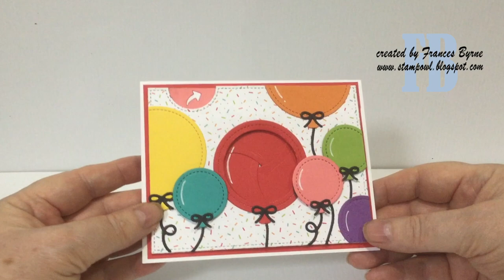Balloon Magic Iris Card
• Lawn Fawn - Lawn Cuts - Dies - Outside In Stitched Balloon Stackables

• Honey Bee Stamps - 6 x 6 Paper Pad - Over The Rainbow

• Hero Arts - Hero Hues - Premium Cardstock - 8.5 x 11 - Cherry - 10 Pack

• Lawn Fawn - 8.5 x 11 Cardstock - Guava - 10 Pack

• Lawn Fawn - 8.5 x 11 Cardstock - Fake Tan - 10 Pack

• Lawn Fawn - 8.5 x 11 Cardstock - Sunflower - 10 Pack

• Lawn Fawn - 8.5 x 11 Cardstock - Cilantro - 10 Pack

• Gina K Designs - Premium Cardstock - 8.5 x 11 - Turquoise Sea - 10 Pack

• Lawn Fawn - 8.5 x 11 Cardstock - Blue Jay - 10 Pack

• Hero Arts - Hero Hues - Premium Cardstock - 8.5 x 11 - Amethyst - 10 Pack

• Crafter's Companion - Gemini Jr. - Magnetic Shim